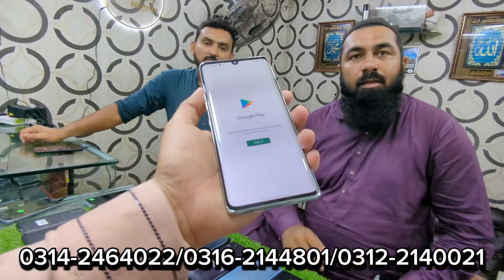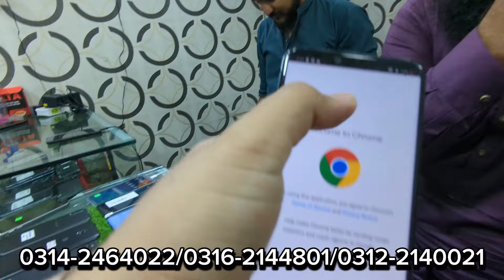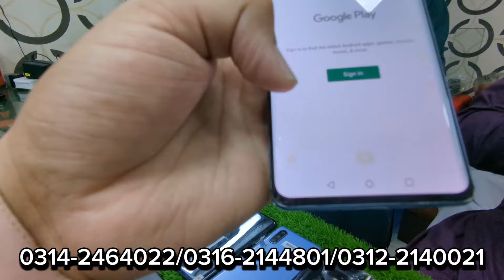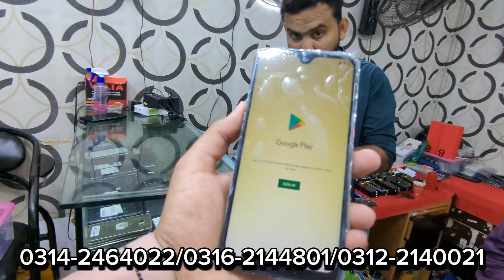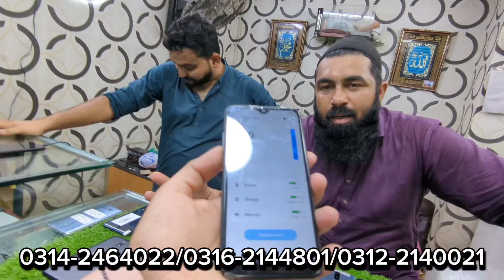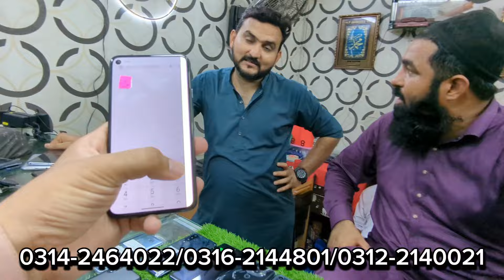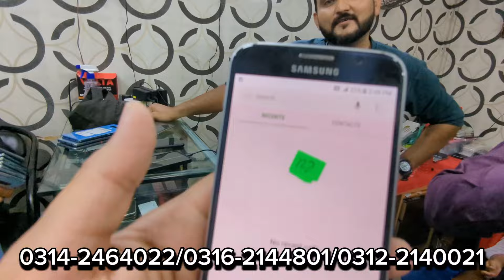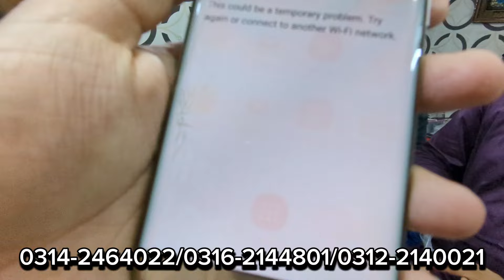Sunday 2 day sale🥰 @BhaMobile pixel4a/N200/OnePlus8/velvet/g8/g8x/v30/basic5g/s6/s6edge/oneAce5g